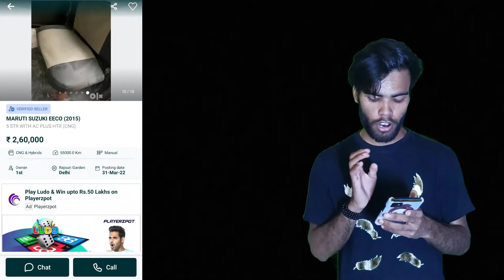Maruti Suzuki Ecco | Second Hand Car | Price - 70,000 Thousand 🔥 | Cheap Price Maruti ECCO Car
Location - Delhi